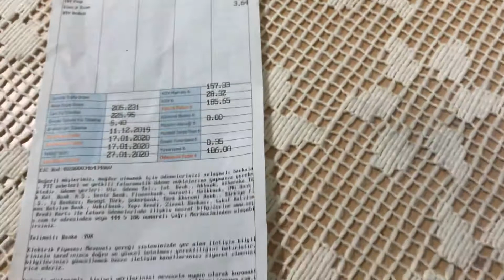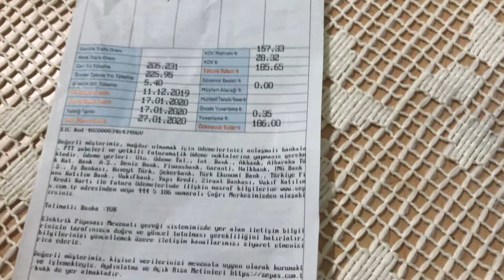Elektirik faturam neden çok geldi | soygun varrrrrrrrr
elektrikfaturası merhaba iyi akşamlar arkadaşlar.bu faturanın bir açıklaması var mı acaba bunun adı soygun degil mi.yada soygun degilse nedir.
Elektrik faturası isyanı
Elektrik faturası zammı
Elektrik faturası neden bukadar yüksek